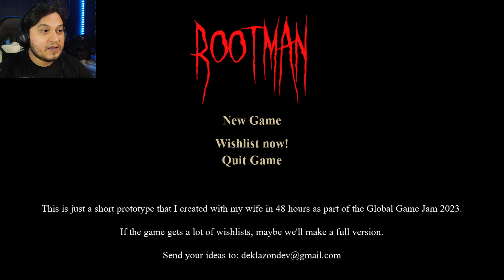Un juego de terror donde eres un policía e investigas una casa donde hacían brujería 🫠 | Rootman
Un policía encuentra partes de un macabro ritual dentro de una casa... Algo muy extraño esta pasando dentro de esta casa.
¿Quieres jugar este juego también?
Con solo darle like, comentar o compartir me ayudas ¡Un montón!
FORMAS DE APOYAR EL CANAL